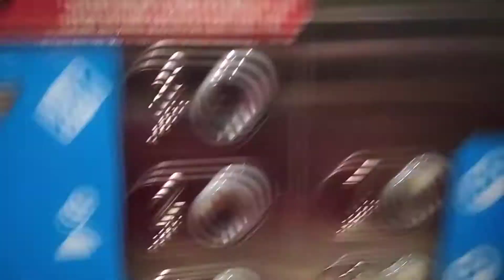Jbcc otis elevator